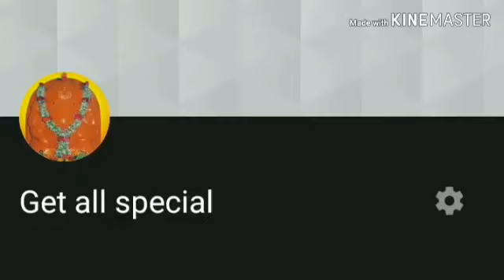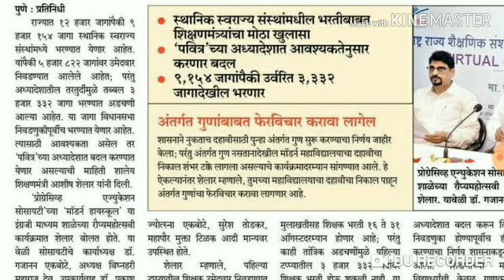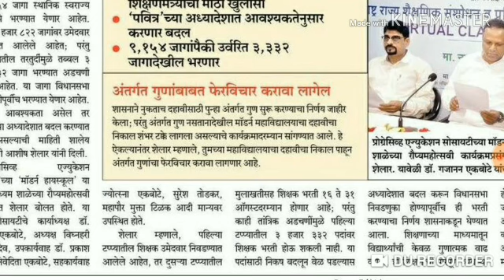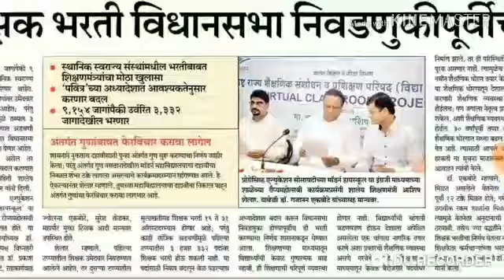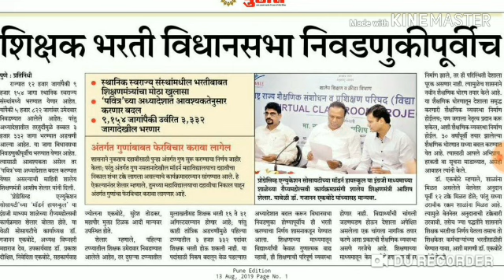शिक्षक भरती | रिक्त राहिलेल्या जागांबाबत मोठा खुलासा | 3332 जागांची नवीन यादी लागणार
3332 रिक्त राहिलेल्या जागांची नवीन यादी पोर्टल वर लवकरच येणार...